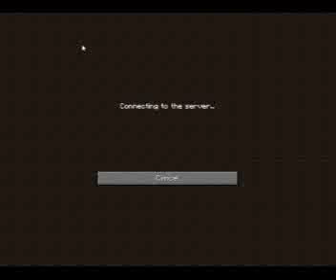A New Superhybrid or Just a Glitch???|| Jurassic World: the Game - Ep 20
Today I'll be showing you what was then thought to be a glitch but was actually an accidental leak.